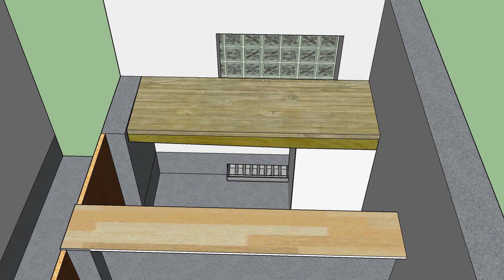Chillroom Teil 6 | Theke bauen 1/2 | Tag 8 | OutsideArea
In diesem Video bauen wir noch eine Theke für den Chillroom.
Wir sind fünf Jungs die euch zeigen wollen, dass man auch draußen tolle Sachen machen kann.

Schnitt: Christian

Für alle Rechtschreibfehler bitten wir um Entschuldigung.